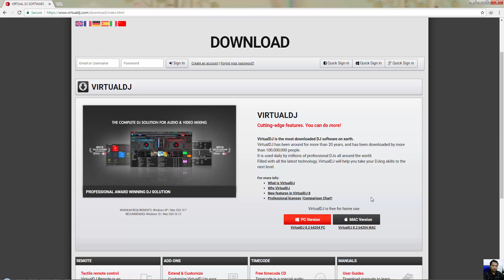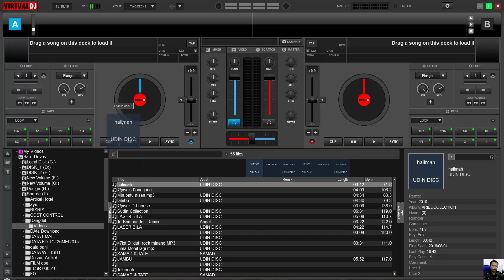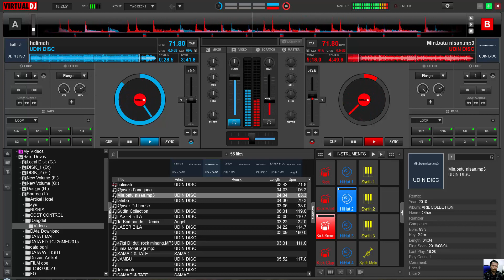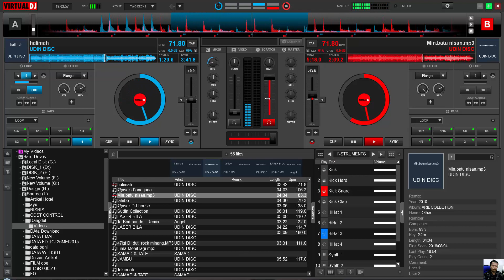Cara Meremix Lagu JADUL dengan Sofware Virtual DJ Hasilnya ALAAAMAAK Jadi Keren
Virtual DJ Merupakan Software yang bisa digunakan Untuk Meremix Lagu. Lagu yang biasa - Biasa Saja Bisa Jadi Keren dengan Software Ini. Kalau kiat Bisa Mahir menggunakan Software ini Kita Gak Butuh Peralatan Mahal tuk bermain DJ cukup Leptop dan Software ini. Semoga tutorial saya bermanfaat.